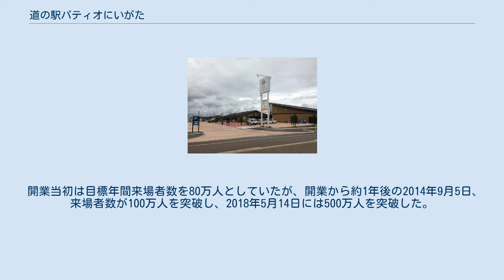道の駅パティオにいがた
多目的広場からの施設全景 道の駅パティオにいがた（みちのえき パティオにいがた）は、新潟県見附市今町にあるの新潟県道20号見附中之島線の道の駅である。
 2015年（平成27年）1月30日に重点「道の駅」候補に選定された。
 パティオにいがたの運営管理は見附市から株式会社豊栄わくわく広場に受託している。
 2013年8月23日に開業された。
地元の農家によって生産された農産物・加工品・地元の菓子類・特産品の販売を行っている「産直マルシェ『健幸めっけ』」、旬の野菜や果物をメインに健康を意識した郷土料理を提する「農家レストラン『もみの樹』」、2004年7月に発生した平成16年7月新潟・福島豪雨による刈谷田川の氾濫による水害を教訓に防災意識を高めるために、当時の水害状況の写真が展示されている「防災アーカイブ」、休憩施設や道路に関する情報の提供、地域の交流促進が行われる「交流休憩センター」、刈谷田川防災公園内に誰でも利用可能なバーベキュー等ができる「デイキャンプ場」等5つの施設をメインに営業されているほか、防災訓練にも利用される等様々なイベントが開催されている。
 開業当初は目標年間来場者数を80万人としていたが、開業から約1年後の2014年9月5日、来場者数が100万人を突破し、2018年5月14日には500万人を突破した。